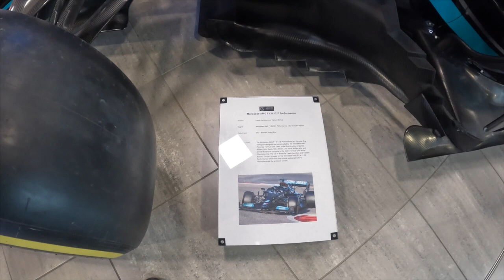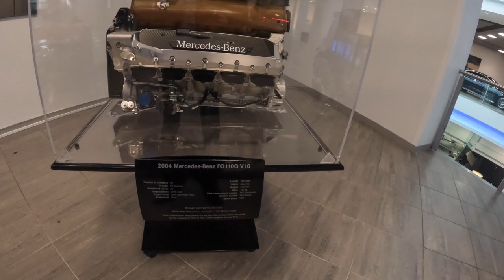Mercedes Formula 1 Tanitim - MERCEDES FORMULA ONE TEAM TANITIM-MERCEDES FORMULA DRIVER.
MERSEDES FORMULA ONE ROAD CAR  FORMULA ONE ARABA  NASIL KULLANILIR.MERCEDES FORMULA ONE  2022 MERCEDES FORMULA 1 DE HILEMI YAPIYOR? MERCEDES FORMULA 1 FACTORY

Merhabalar ben  Isa uzun zamandır sürmekte olan youtube serüvenimde, sizlere yaşadığım deneyimlerimi ve gezdiğim değişik bölgeleri tanıtıp, yardımcı olabilmek için bu kanalı kurdum.